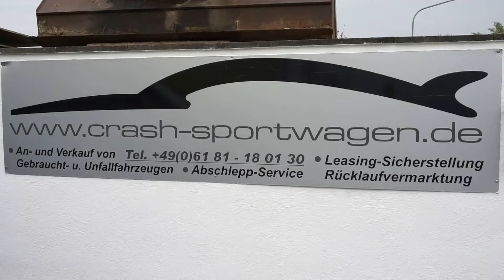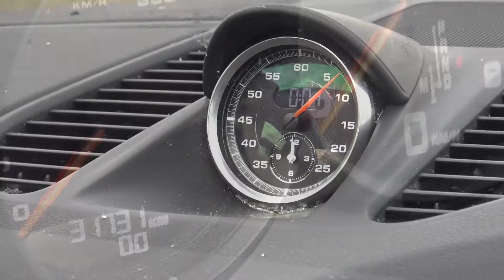Porsche 991 Carrera 2014 Totalschaden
Unfall Porsche 991 Carrera Totalschaden Bj 2014

Wir kaufen auch Ihren Porsche .